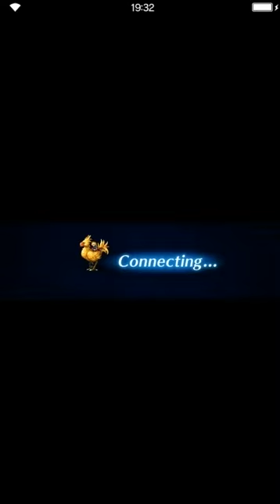Final Fantasy: Brave Exvius - Running through Daybreak 02 Destined Reunion